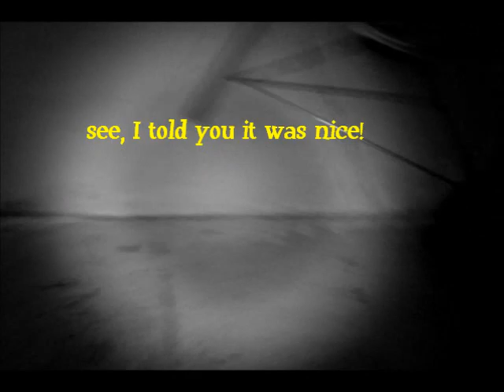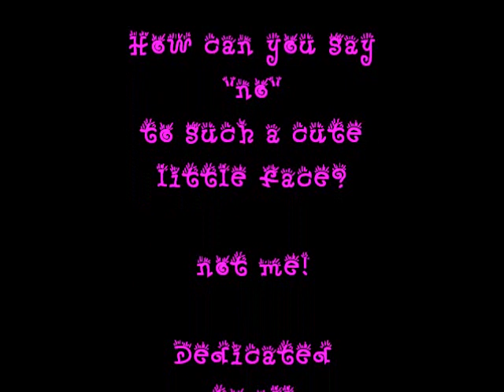Black Cat Is A Lap Cat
a short tale, of a needy cat...